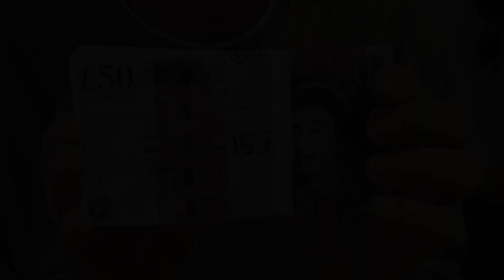Kochane pieniążki, Teatr Dramatyczny w Płocku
Ray Cooney
Kochane pieniążki
Reżyseria: Stefan Friedmann